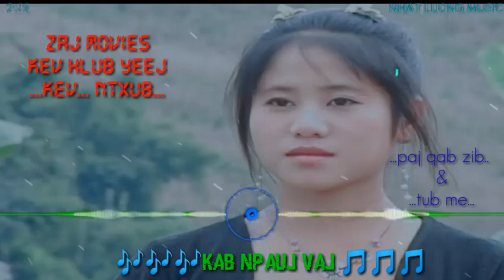🌺🌺🌸kab npauj vaj 💗💗💕nhạc sống đĩa quay hay xeeb lij Hmong movies production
thov pab đăng ký nhé